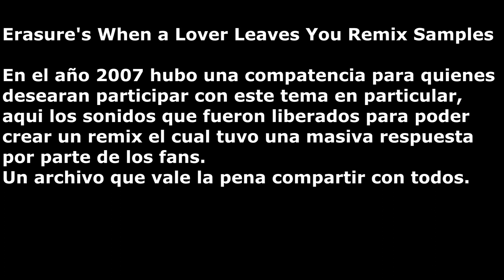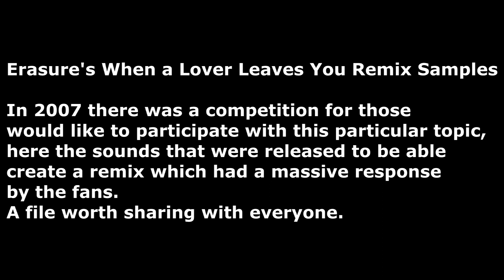Erasure´s When A Lover Leaves You Remix Competition Samples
Los audios con los cuales se pudo participar en la creacion de un remix de esta cancion el cual finalmente fue ganado por el Español Oscar Salguero.

The audios with which it was possible to participate in the creation of a remix of this song which was finally won by the Spanish Oscar Salguero.